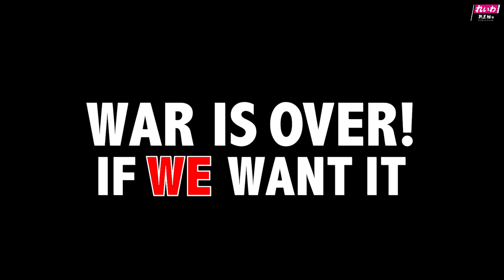山本太郎応援演説 佐藤タイジ 戦争はなくせる パープルレイン 2022年6月24日 新宿街頭演説 れいわ新選組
参議院選挙2022は7月10日が投票日です！】

●1枚目の投票用紙は、選挙区の【候補者名】をお書きください。
※れいわの候補者は全国に5人います！詳しくはこちらから⇒

※「山本太郎」と書けるのは、東京都にお住まいの方のみです。
　 1枚目、選挙区の投票用紙に「山本太郎」とお書きください※

●2枚目の投票用紙（比例代表）は【れいわ】とお書きください。

【れいわ新選組 参議院選挙2022緊急政策】
「日本を守る」とは
「あなたを守る」ことから始まる。

【ポスター（比例はれいわ）】
選挙が終わるまでの間だけでも、あなたのおうちの壁を、お借りしたいんです！ご協力よろしくお願いいたします。お申し込みは⇒

【大募集！れいわを拡げる チラシ配りボランティア！】
選挙期間中、全国どこでも配れるれいわチラシ！
より多くの方にれいわを知っていただくため、ポスティングや駅前などでのチラシ配りなど、ご協力をお願いします。

【ボランティア大募集！】
東京・大阪でボランティアセンターを開設しています。どうかあなたのお力を貸してください！

【ご寄附】
大企業や組織に頼らない草の根政党「れいわ新選組」をご寄附でお支えください。